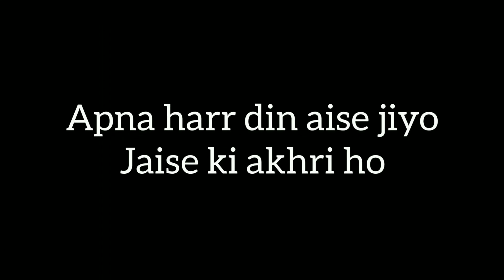Na Vlogging Hori Or Na Hi Padhai || Happy Holi ||38th Vlog